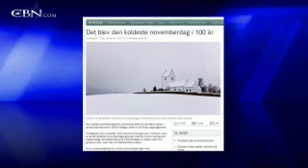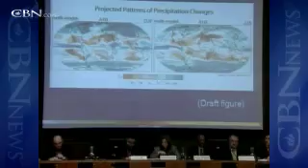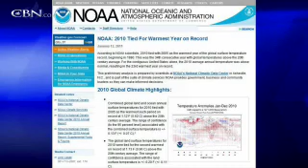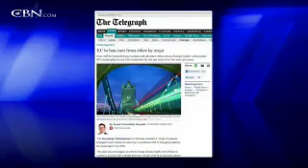The Earth Growing Colder? Sunspots May Hold Key - CBN.com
Scientists are studying the correlation between sunspot activity and the severe winters many parts of the world are experiencing... The Christian Broadcasting Network CBN